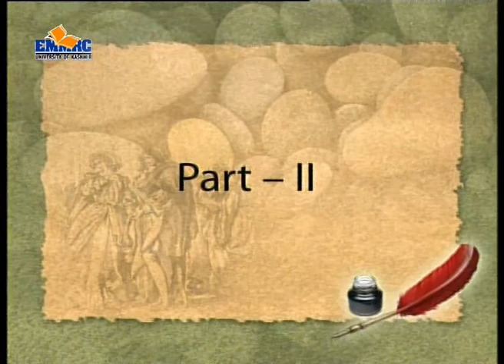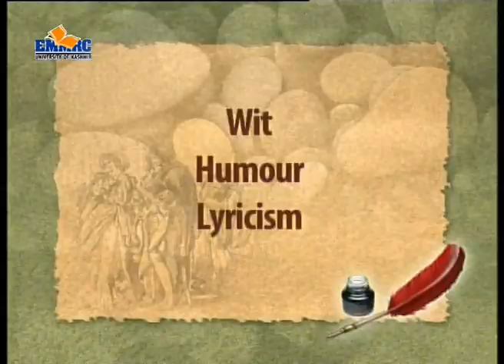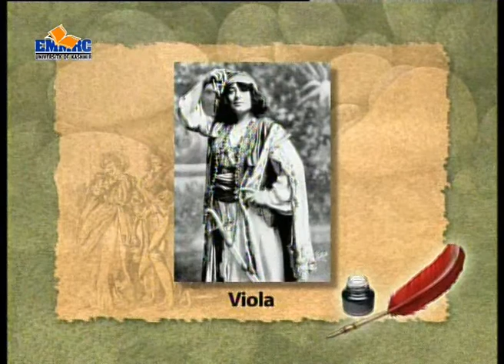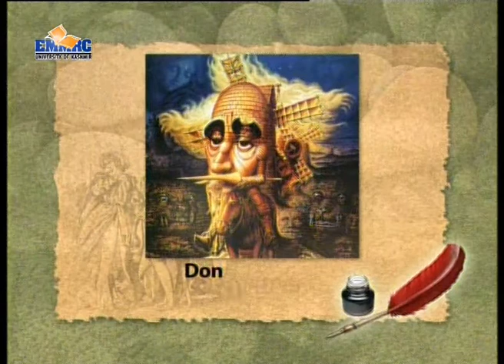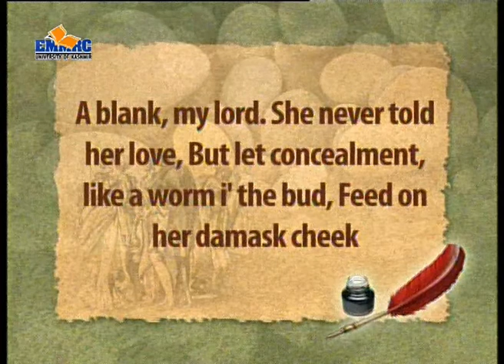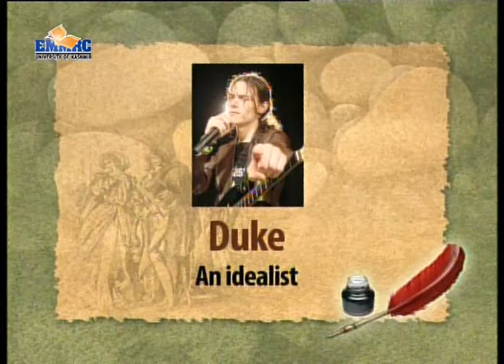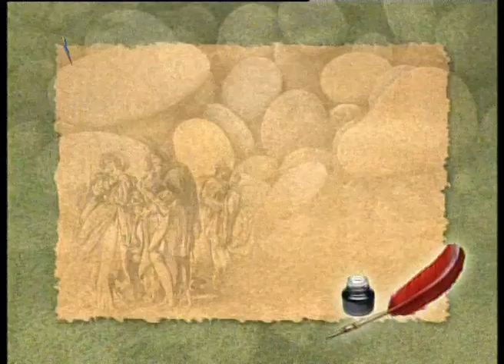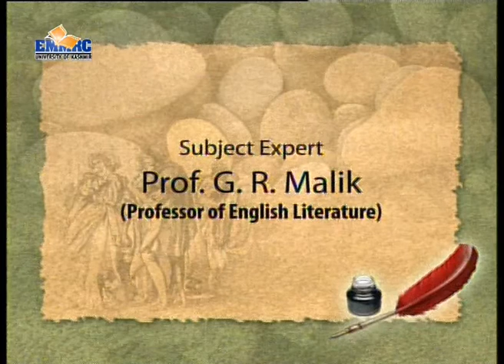Twelfth Night part II